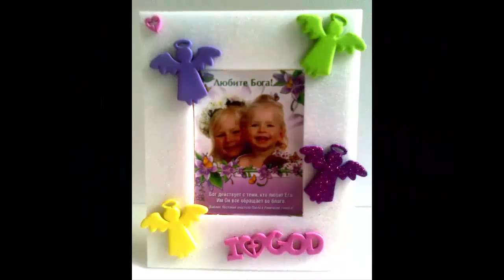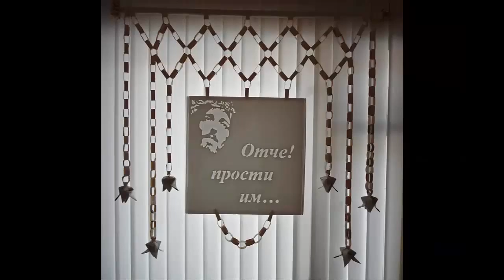ФОТОРАМКИ из потолочной плитки ОБЗОР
Канал ПОДЕЛКИ ИЗ представляет вашему вниманию идеи создания поделок из остатков потолочной плитки ФОТОРАМКИ. Потолочная плитка - это прекрасный материал для создания поделок, особенно хорошо он смотрится в рамках. Из маленьких кусочков плитки своими руками можно склеить маленькие кораблики, которые отлично плавают, они будут интересны вашим детям.